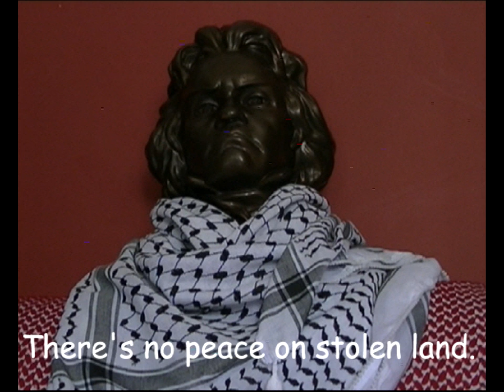Ode to Boycott.mp4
Beethovians for Boycotting Israel perfom "Ode to Boycott".  Dedicated to all the musicians of Palestine.